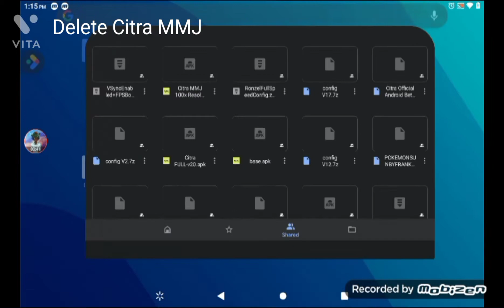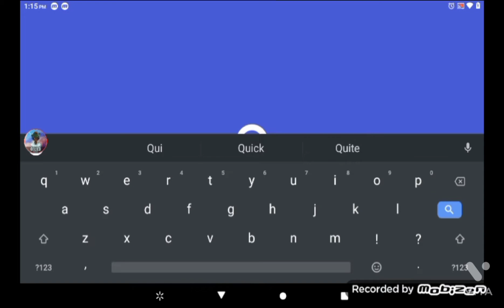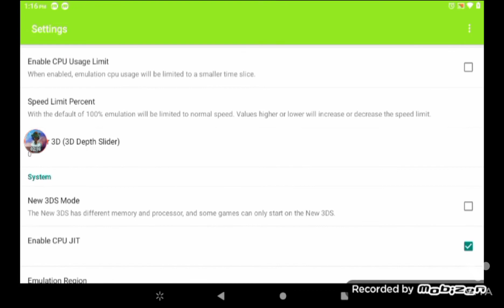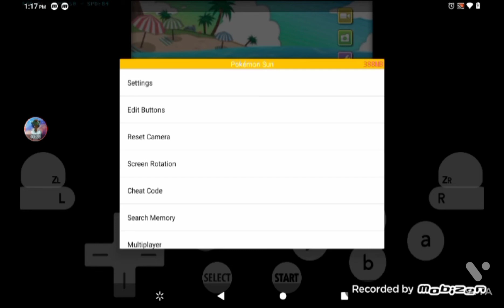How To Speed Up Citra 30FPS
the song believer does not belong to me but the rap beat does